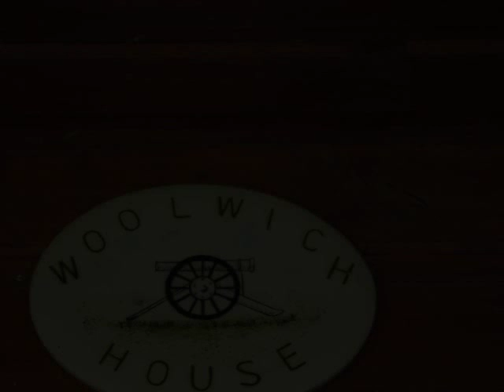Mike Oldfield Documentary Pt.1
A Documentary Podcast on Mike Oldfield.

Copyright Thomas Charles Nicholls 2011. Intellectual property owned by Thomas Charles Nicholls.